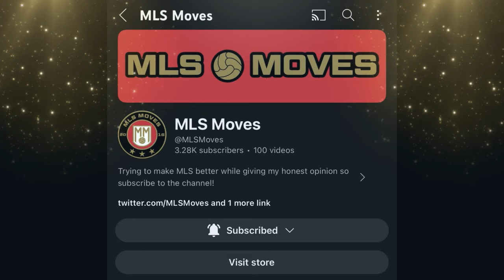USMNT LOSE TO PANAMA | Time for Berhalter TO GO!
The time has come to officially move on from Gregg Berhalter. The USMNT have underperformed throughout his entire tenure as manager and we can't afford to screw up 2026 like we have Copa America.